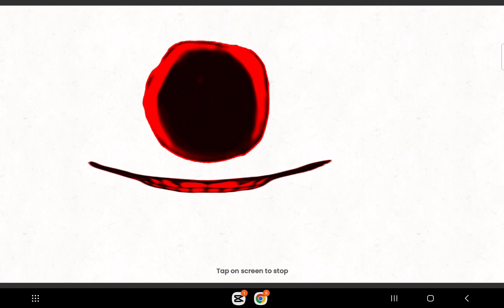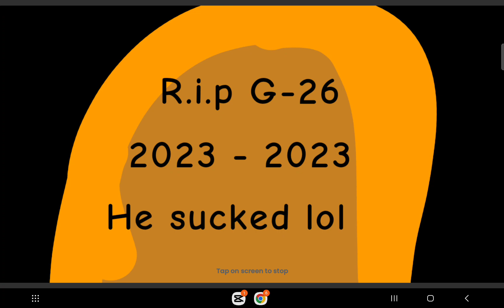Dont eat shakelight